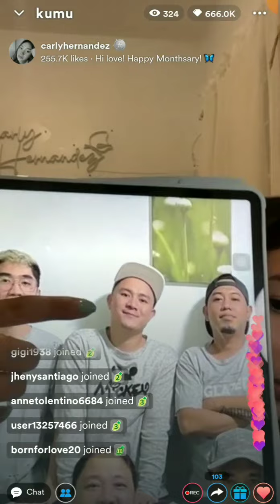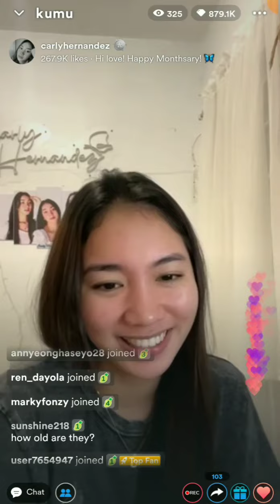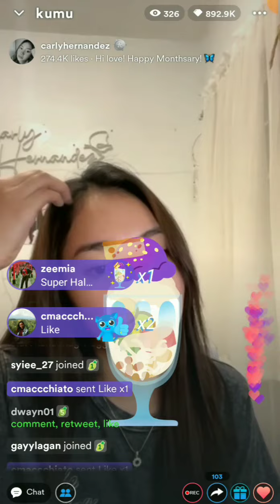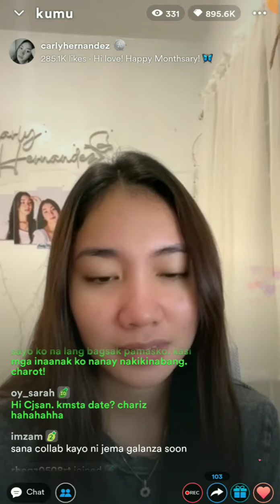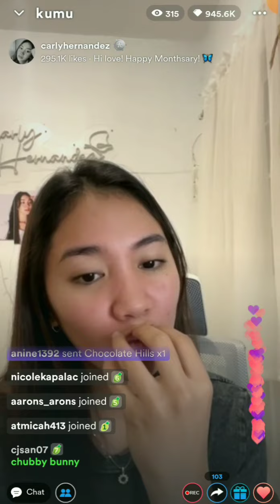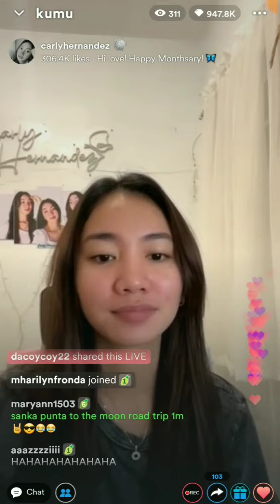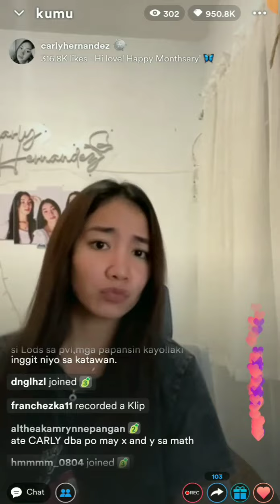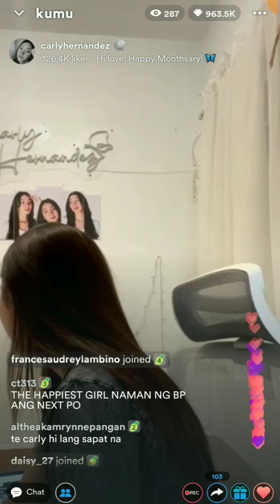CARLY HERNANDEZ KAPATID REVEAL💔MAY ISA PALANG NAWALA😭💕19 September 2022